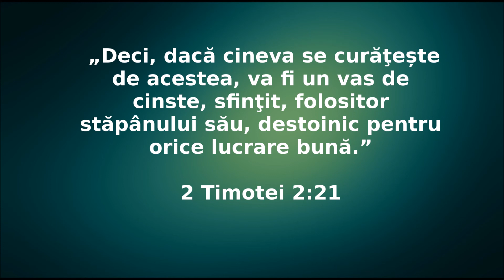Nicu Cozma & Iosif Bec - În zorii zilei mele